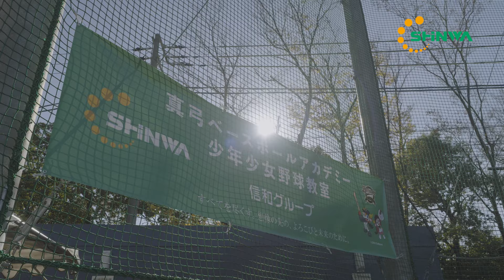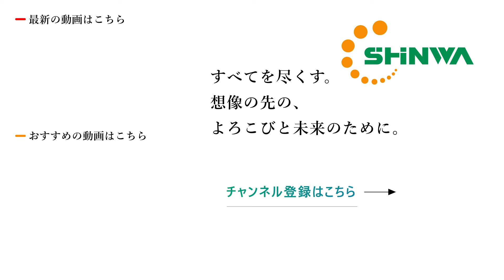第2回信和グループ真弓ベースボールアカデミー（2023年12月2日開催）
元阪神タイガース選⼿・監督の真⼸明信⽒とオリックス・バファローズの宮城投手、紅林選⼿、山﨑福也選手らによる野球教室を開催しました。

信和グループは、野球を通じ未来を担う⼦供達の健全な育成とより良い社会形成に貢献したいと考え、2022年に創業130周年を迎え記念事業として本企画実施し始めました。

当⽇はオリックス・バファローズの選⼿もお招きして、「投げる」、「打つ」、「守る」の正しい⾝体の使い⽅を、早めに⾝につけることを⽬的とした『プロフェッショナルな技術⼒の向上』で少年少⼥の野球に対する興味を更に深めるよう指導していただきました。

プロ野球選⼿として活躍した指導者や選⼿との交流で子供たちも多いに楽しんでくれたと感じています。野球のスキル以外にも、考え⽅や挨拶・礼儀など、⼈として⼤切なことの指導も併せて⾏える機会にできたと考えております。
今後も信和グループは地域の社会貢献を目指し様々な活動をする予定です。

【講師 】
・元プロ野球選⼿・元阪神タイガース監督・信和グループ顧問真⼸明信⽒
・プロ野球選手　宮城投⼿、紅林選⼿、山﨑選手
・オリックス野球クラブ（株）OBコーチ4名
【主催】信和グループ（信和ホールディングス株式会社）
【開催日】12⽉2⽇（⼟）
【場所】⼤阪学院⼤学硬式野球部グラウンド（最寄駅：阪急正雀駅）

▶信和グループ

▶オフィス真弓｜真弓明信オフィシャルウェブサイト

信和グループのプレスリリース⼀覧